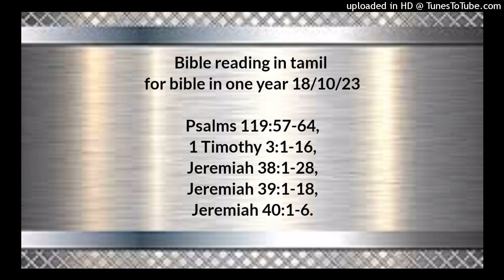Bible reading in tamil for bible in one year 18/10/23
Psalms 119:57-64,
1 Timothy 3:1-16,
Jeremiah 38:1-28,
Jeremiah 39:1-18,
Jeremiah 40:1-6.

கர்த்தாவே, நீரே என் பங்கு; நான் உமது வசனங்களைக் கைக்கொள்ளுவேன் என்றேன். முழு இருதயத்தோடும் உம்முடைய தயவுக்காகக் கெஞ்சுகிறேன்; உமது வாக்கின்படி எனக்கு இரங்கும். என் வழிகளைச் சிந்தித்துக்கொண்டு, என் கால்களை உம்முடைய சாட்சிகளுக்கு நேராகத் திருப்பினேன். உமது கற்பனைகளைக் கைக்கொள்ளும்படி, நான் தாமதியாமல் தீவிரித்தேன். துன்மார்க்கரின் கூட்டங்கள் என்னைக் கொள்ளையிட்டும், உம்முடைய வேதத்தை நான் மறக்கவில்லை. உமது நீதியான நியாயத்தீர்ப்புகளினிமித்தம், உம்மைத் துதிக்கும்படி பாதிராத்திரியில் எழுந்திருப்பேன். உமக்குப் பயந்து, உமது கட்டளைகளைக் கைக்கொள்ளுகிற அனைவருக்கும் நான் தோழன். கர்த்தாவே, பூமி உமது கிருபையினால் நிறைந்திருக்கிறது; உமது பிரமாணங்களை எனக்குப் போதியும்.

1 தீமோத்தேயு 3:1‭லிருந்து16 வரை

கண்காணிப்பை விரும்புகிறவன் நல்ல வேலையை விரும்புகிறான், இது உண்மையான வார்த்தை. ஆகையால் கண்காணியானவன் குற்றஞ்சாட்டப்படாதவனும், ஒரே மனைவியை உடைய புருஷனும், ஜாக்கிரதையுள்ளவனும், தெளிந்த புத்தியுள்ளவனும், யோக்கியதையுள்ளவனும், அந்நியரை உபசரிக்கிறவனும், போதகசமர்த்தனுமாய் இருக்கவேண்டும். அவன் மதுபானப்பிரியனும், அடிக்கிறவனும், இழிவான ஆதாயத்தை இச்சிக்கிறவனுமாயிராமல், பொறுமையுள்ளவனும், சண்டைபண்ணாதவனும், பண ஆசையில்லாதவனுமாயிருந்து, தன் சொந்தக் குடும்பத்தை நன்றாய் நடத்துகிறவனும், தன் பிள்ளைகளைச் சகல நல்லொழுக்கமுள்ளவர்களாகக் கீழ்ப்படியப்பண்ணுகிறவனுமாயிருக்கவேண்டும். ஒருவன் தன் சொந்தக் குடும்பத்தை நடத்த அறியாதிருந்தால், தேவனுடைய சபையை எப்படி விசாரிப்பான்? அவன் இறுமாப்படைந்து, பிசாசு அடைந்த ஆக்கினையிலே விழாதபடிக்கு, நூதன சீஷனாயிருக்கக்கூடாது. அவன் நிந்தனையிலும், பிசாசின் கண்ணியிலும் விழாதபடிக்கு, புறம்பானவர்களால் நற்சாட்சி பெற்றவனாயுமிருக்கவேண்டும். அந்தப்படியே, உதவிக்காரரும் இருநாக்குள்ளவர்களாயும், மதுபானப்பிரியராயும், இழிவான ஆதாயத்தை இச்சிக்கிறவர்களாயும் இராமல், நல்லொழுக்கமுள்ளவர்களாயும், விசுவாசத்தின் இரகசியத்தைச் சுத்த மனச்சாட்சியிலே காத்துக்கொள்ளுகிறவர்களாயும் இருக்கவேண்டும். மேலும், இவர்கள் முன்னதாகச் சோதிக்கப்படவேண்டும்; குற்றஞ்சாட்டப்படாதவர்களானால் உதவிக்காரராக ஊழியஞ்செய்யலாம். அந்தப்படியே ஸ்திரீகளும் நல்லொழுக்கமுள்ளவர்களும், அவதூறுபண்ணாதவர்களும், தெளிந்த புத்தியுள்ளவர்களும், எல்லாவற்றிலேயும் உண்மையுள்ளவர்களுமாயிருக்க வேண்டும். மேலும், உதவிக்காரரானவர்கள் ஒரே மனைவியையுடைய புருஷருமாய், தங்கள் பிள்ளைகளையும் சொந்தக் குடும்பங்களையும் நன்றாய் நடத்துகிறவர்களுமாயிருக்கவேண்டும். இப்படி உதவிக்காரருடைய ஊழியத்தை நன்றாய்ச் செய்கிறவர்கள் தங்களுக்கு நல்ல நிலையையும், கிறிஸ்து இயேசுவைப்பற்றும் விசுவாசத்தில் மிகுந்த தைரியத்தையும் அடைவார்கள். நான் உன்னிடத்திற்குச் சீக்கிரமாய் வருவேனென்று நம்பியிருக்கிறேன். தாமதிப்பேனாகில், தேவனுடைய வீட்டிலே நடக்கவேண்டிய வகையை நீ அறியும்படி இவைகளை உனக்கு எழுதுகிறேன்; அந்த வீடு ஜீவனுள்ள தேவனுடைய சபையாய்ச் சத்தியத்துக்குத் தூணும் ஆதாரமுமாயிருக்கிறது. அன்றியும், தேவபக்திக்குரிய இரகசியமானது யாவரும் ஒப்புக்கொள்ளுகிறபடியே மகாமேன்மையுள்ளது. தேவன் மாம்சத்திலே வெளிப்பட்டார், ஆவியிலே நீதியுள்ளவரென்று விளங்கப்பட்டார், தேவதூதர்களால் காணப்பட்டார், புறஜாதிகளிடத்தில் பிரசங்கிக்கப்பட்டார், உலகத்திலே விசுவாசிக்கப்பட்டார், மகிமையிலே ஏறெடுத்துக்கொள்ளப்பட்டார்.

எரேமியா 38:1‭லிருந்து28 வரை

இந்த நகரத்திலே தரித்திருக்கிறவன், பட்டயத்தாலும், பஞ்சத்தாலும், கொள்ளைநோயாலும் சாவான்; கல்தேயரிடத்துக்குப் புறப்பட்டுப்போகிறவனோ உயிரோடிருப்பான்; அவனுடைய பிராணன் அவனுக்குக் கிடைத்த கொள்ளையுடைமையைப் போலிருக்கும்; அவன் பிழைப்பானென்பதைக் கர்த்தர் உரைக்கிறார் என்றும், இந்த நகரம் பாபிலோன் ராஜாவினுடைய இராணுவத்தின் கையில் நிச்சயமாக ஒப்புக்கொடுக்கப்படும்; அவன் அதைப் பிடிப்பானென்பதைக் கர்த்தர் உரைக்கிறார் என்றும், எரேமியா எல்லா ஜனத்தோடும் சொல்லிக்கொண்டிருந்த வார்த்தைகளை மாத்தானின் குமாரனாகிய செப்பத்தியாவும், பஸ்கூரின் குமாரனாகிய கெதலியாவும், செலேமியாவின் குமாரனாகிய யூகாலும், மல்கியாவின் குமாரனாகிய பஸ்கூரும் கேட்டார்கள். அப்பொழுது பிரபுக்கள் ராஜாவை நோக்கி: இந்த மனுஷன் கொல்லப்பட உத்தரவாகவேண்டும்; அதேனென்றால், இந்த நகரத்தில் மீதியாயிருக்கிற யுத்தமனுஷரிடத்திலும், மற்றுமுள்ள சகல ஜனங்களிடத்திலும், இவன் இப்படிப்பட்ட வார்த்தைகளைச் சொல்லுகிறதினாலே அவர்களுடைய கைகளைத் தளர்ந்துபோகப்பண்ணுகிறான்; இவன் இந்த ஜனத்தின் க்ஷேமத்தைத் தேடாமல், அவர்கள் கேட்டையே தேடுகிறான் என்றார்கள். அப்பொழுது சிதேக்கியா ராஜா: இதோ, அவன் உங்கள் கைகளில் இருக்கிறான்; உங்களுக்கு விரோதமாய் ராஜா ஒன்றும் செய்யக்கூடாது என்றான். அப்பொழுது அவர்கள் எரேமியாவைப் பிடித்து, அவனைக் காவற்சாலையின் முற்றத்திலிருந்த அம்மெலேகின் குமாரனாகிய மல்கியாவினுடைய துரவிலே போட்டார்கள்; எரேமியாவைக் கயிறுகளினால் அதிலே இறக்கிவிட்டார்கள்; அந்தத் துரவிலே தண்ணீர் இல்லாமல் உளையாயிருந்தது, அந்த உளையிலே எரேமியா அமிழ்ந்தினான். அவர்கள் எரேமியாவைத் துரவிலே போட்டதை ராஜாவின் அரமனையில் இருந்த எத்தியோப்பியனாகிய எபெத்மெலேக் என்னும் ஒரு பிரதானி கேள்விப்பட்டான்; ராஜாவோ பென்யமீன் வாசலிலே உட்கார்ந்திருந்தான். அப்பொழுது எபெத்மெலேக் ராஜாவின் அரமனையிலிருந்து புறப்பட்டுப்போய், ராஜாவை நோக்கி: ராஜாவாகிய என் ஆண்டவனே, இந்தப் புருஷர் எரேமியா தீர்க்கதரிசியைத் துரவிலே போட்டுச் செய்தது எல்லாம் தகாத செய்கையாயிருக்கிறது; அவன் இருக்கிற இடத்திலே பட்டினியினால் சாவானே இனி நகரத்திலே அப்பமில்லை என்றான். அப்பொழுது ராஜா எபெத்மெலேக் என்னும் எத்தியோப்பியனை நோக்கி: நீ இவ்விடத்திலிருந்து முப்பது